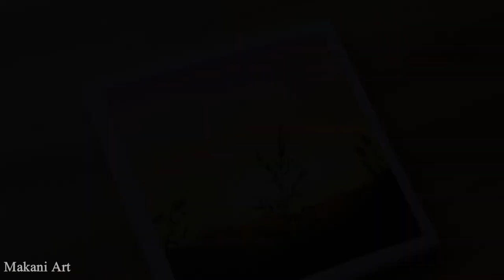Easy acrylic painting ideas for beginners # flying birds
I hope you are enjoying the Makani art channel.
and PLEASE give your precious review in the COMMENT section below.
you can send me your art on my Instagram account. I love to watch your art.
Essential material for this art; it's all have been displayed in the video.
ANY QUESTION?
Thank you for your constant support! I really do appreciate your kindness!
~[And give me your golden feedback in the comment section, so I can use It for better results in upcoming videos.]~

canvas for acrylic painting
acrylic paint
canvas painting ideas
acrylic painting idea
painting ideas
earbud art,
palette knife,
how to draw flowers on a vine easy,
how to draw an elephant,
abstract art
acrylic canvas painting ideas
easy canvas painting
acrylic painting on canvas for beginners
easy acrylic painting ideas for beginners on canvas